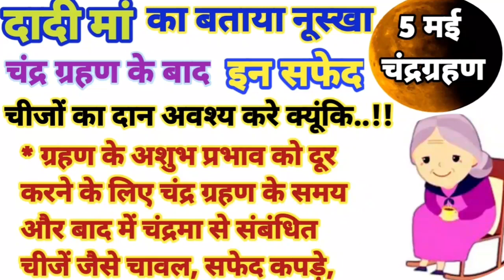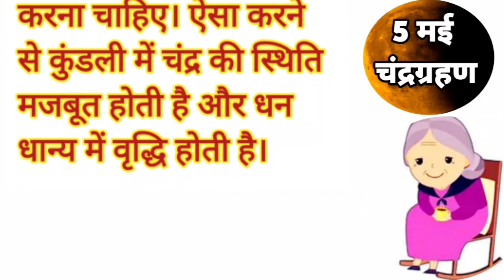दादी मां ने बताया चंद्रग्रहण के दूष्प्रभाव से बचने का अचूक नूस्खा।Life Quotes।Motivation।अच्छे विचार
💥ग्रहण समाप्ती के बाद इन 5 चीजों का दान अवश्य करना चाहिए Motivational Quotes।अनमोल विचार।Life Quotes

वर्ष 2023 इस साल का पहला चंद्रग्रहण 5 मई को लगेगा चंद्र ग्रहण खत्म होने के बाद कुछ चीजों का दान करने से विशेष लाभ मिलता है। चंद्र ग्रहण पर किया गया दान नौकरी और स्वास्थ्य संबंधी समस्याओं से छुटकारा पाने में मदद करता है।

आसान व असरदार घरेलू नुस्खे, रामबाण औषधि, Best Ayurvedic medicines & treatment, Home remedies,Health tips,  Beuty tips, Healthy lifestyle, Pregnancy tips, Postpartum care,Mother and Child care tips, Products Review, Aurvedic medicine, आयुर्वेदिक चिकित्सा, आयुर्वेदिक दवा एवं उपचार

Hindi Quotes।।Quotes।।

Best Quotes ।। Best Lines ।। Good Thoughts ।। Acche vichar ।। Motivational Quotes

चंद्रग्रहण के अशूभ प्रभाव से कैसे बचे
दादी मात्र ने बताए चंद्रग्रहण के दूष्प्रभाव से बचने के अचूक नूस्खे
चंद्रग्रहण खत्म होने के बाद किन चीजों का दान करना चाहिए
चंद्रग्रहण समापन के बाद दान
चंद्रग्रहण समाप्त होने के बाद इन 5 चीजों का दान अवश्य करे

5 मई चंद्र ग्रहण समय
5 मई चंद्र ग्रहण 2023
5 मई चंद्र ग्रहण कब लगेगा
5 मई चंद्र ग्रहण इन इंडिया
5 मई चंद्र ग्रहण टाइम इन इंडिया
5 may chandra grahan
5 may chandra grahan kab lagega
5 मई का चंद्र ग्रहण
5 मई 2023 चंद्र ग्रहण 5 may chandra grahan time in india
lunar eclipse 2023 lunar eclipse 2023 in tamil
lunar eclipse 2023 live
lunar eclipse 2023 april
lunar eclipse 2023 date, lunar eclipse 2023 march lunar eclipse 2023 may
lunar eclipse 2023 vedic astrology lunar eclipse 2023 malayalam
lunar eclipse 2023 astrology
चंद्रग्रहण कितने बजे लगेगा 2022
चंद्रग्रहण कितने बजे से कितने बजे तक है
चंद्रग्रहण 2022
चंद्रग्रहण कब लग रहा है
चंद्रग्रहण कितने बजे लगेगा
चंद्रग्रहण लाइव
चंद्रग्रहण live
चंद्रग्रहण कैसे होता है
चंद्रग्रहण कधी आहे
चंद्रग्रहण 2023
5 may chandra grahan time
5 may chandra grahan 2023
5 may chandra grahan time in india
5 may chandra grahan in india
5 may chandra grahan in telugu
5 may chandra grahan marathi
5 may chandra grahan time 2023
5 may chandra grahan telugu lo